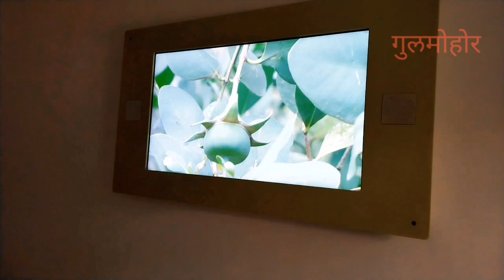10 March 2023 Flamingo Safari